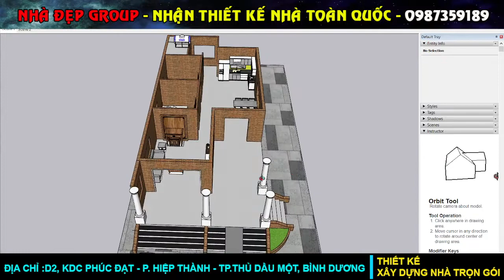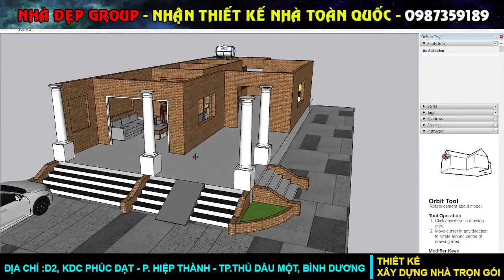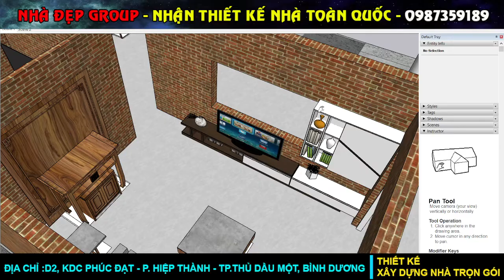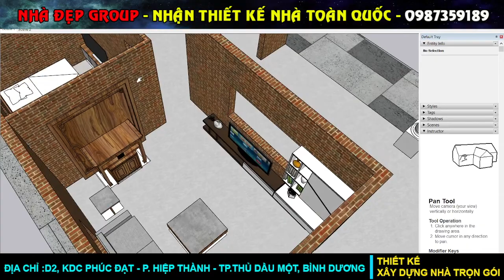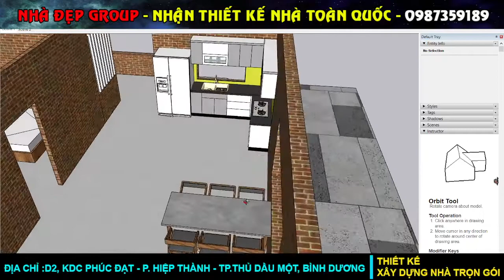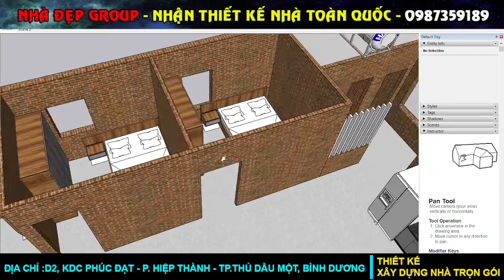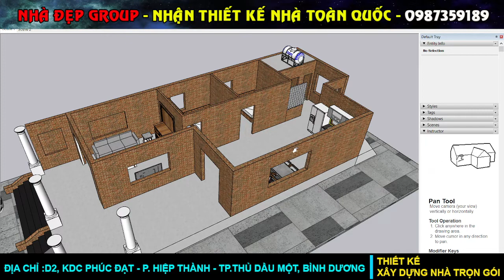NHÀ CẤP 4 NÔNG THÔN MÁI THÁI CHỮ L DT 8m x 15,5m 2 PHÒNG NGỦ, NHÀ CẤP 4 ĐẸP 2022 MẪU 2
Cả nhà muốn tham khảo Những Mẫu Nhà Miễn Phí tại đây nhé cả nhà:
Cảm ơn cả nhà đã ủng hộ kênh Nhà Đẹp trong suốt thời gian qua!
Yêu thương cả nhà rất nhiều!
KTS. PHAN NGỌC TRÍ
VĂN PHÒNG KIẾN TRÚC SƯ NHÀ ĐẸP